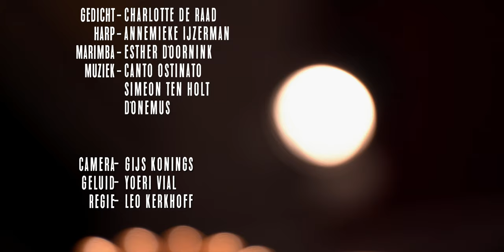Sta op - Charlotte de Raad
Op 18 september 2021 begint de Vredesweek met als thema ‘Inclusief samenleven’. Het gaat om mensen die veelvuldig te maken hebben met verschillende vormen van uitsluiting en vaak op een ongelijkwaardige manier behandeld worden. Geïnspireerd door dit thema heeft de stadsdichter van Hilversum, Charlotte de Raad, het gedicht ‘Sta op’ geschreven. Bij de uitvoering ervan wordt zij begeleid door Annemieke IJzerman (harp) en Esther Doornink (marimba). Regisseur Leo Kerkhoff, cameraman Gijs Konings  en geluidsman Yoeri Vial hebben hiervan een clip gemaakt.